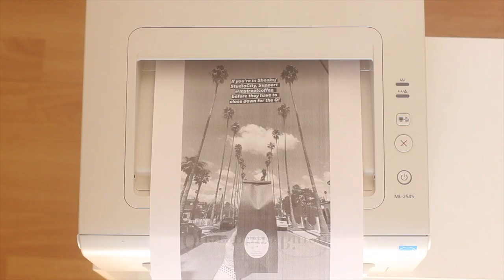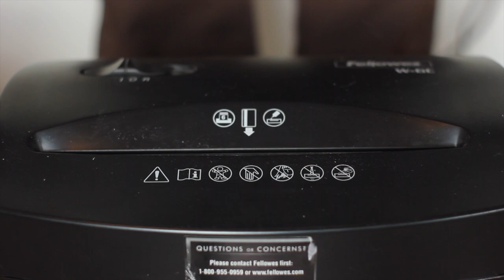"This story is no longer available"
Theoretical installation made in fulfillment of Prof. Anderson's FTV51 "Digital Media Studies" final project at UCLA.